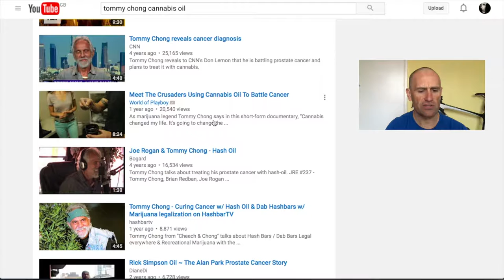Tommy Chong treats cancer with hemp oil? well not 100% true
Listen carefully! Is he being legit?
Tommy Chong treats his rectal cancer with cannabis oil aka hemp oil.